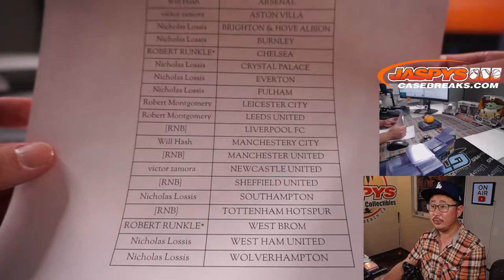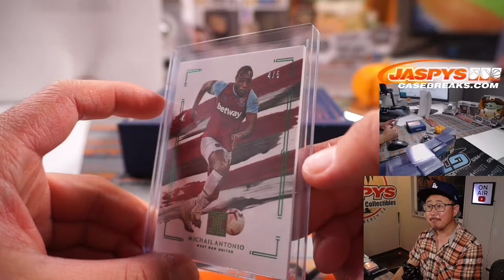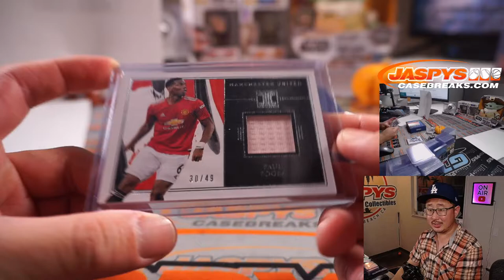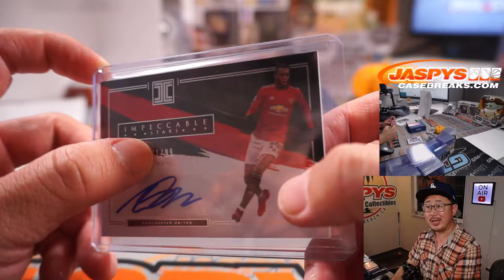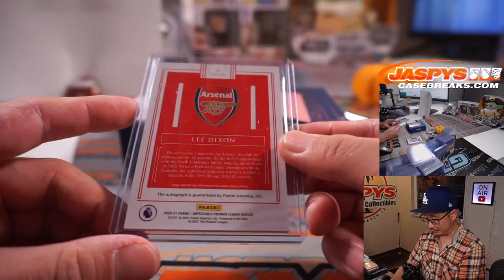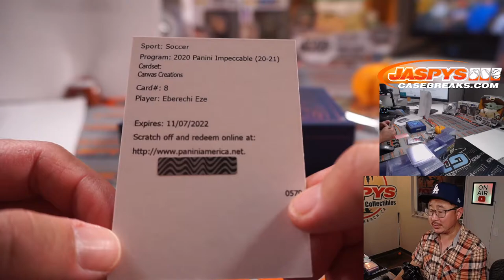Th, 10.14.21 // 2020/21 PANINI IMPECCABLE SOCCER HOBBY 1-BOX BREAK #11 *PYT*